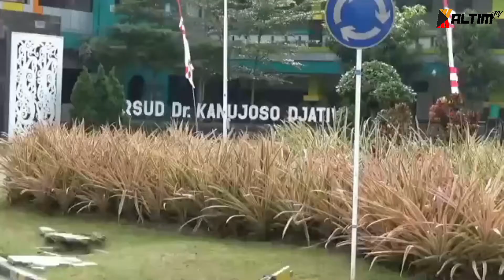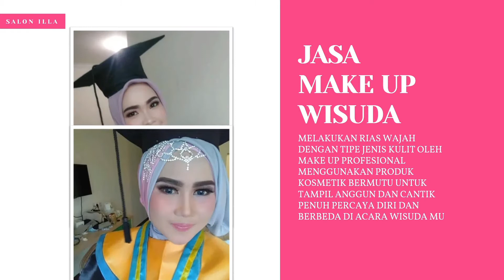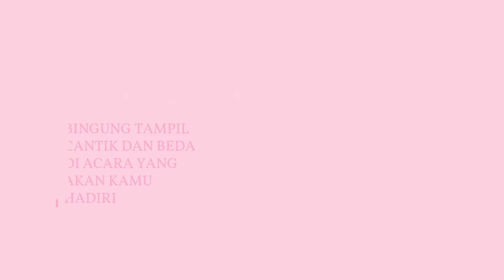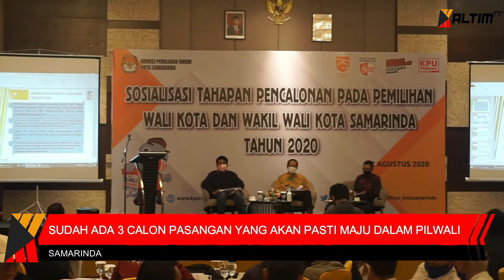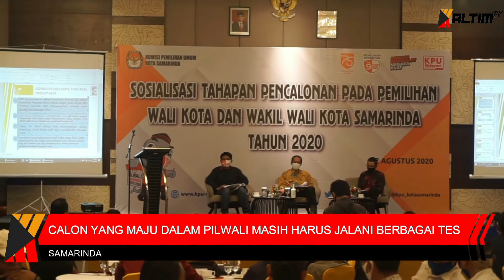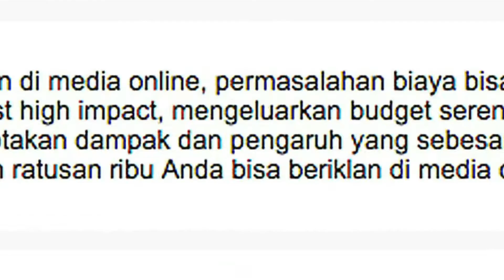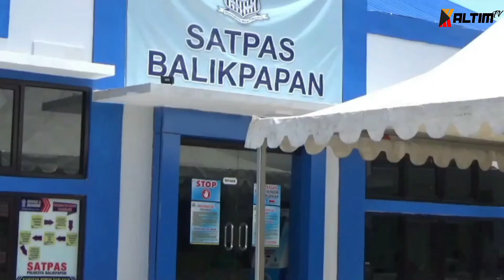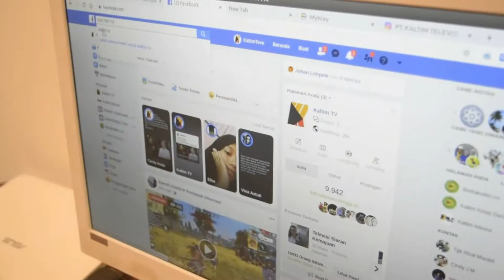HEADLINE MALAM | 25 AGUSTUS 2020